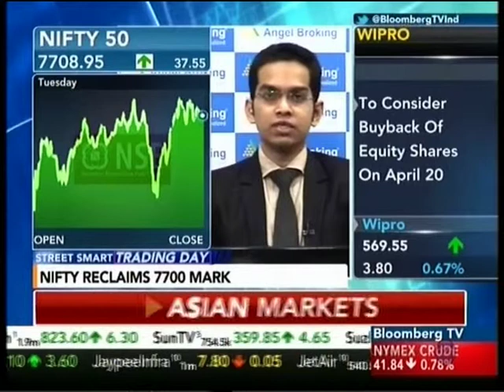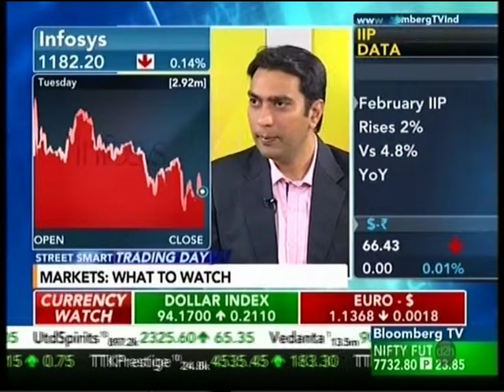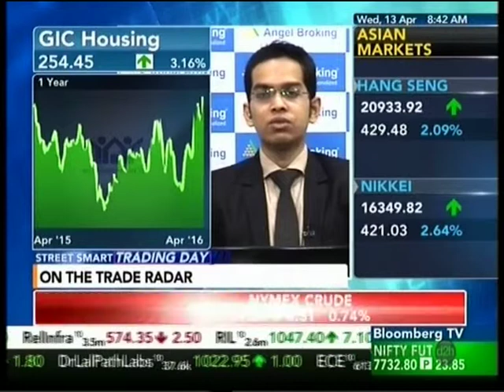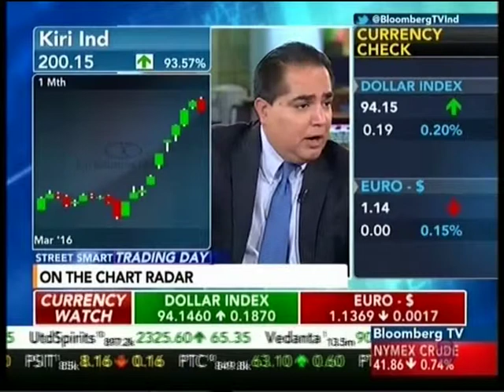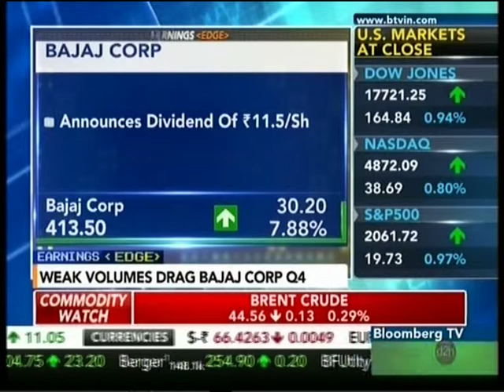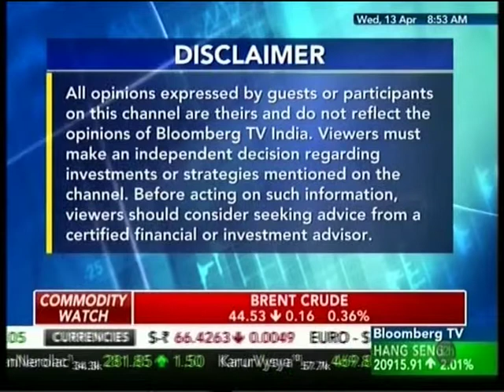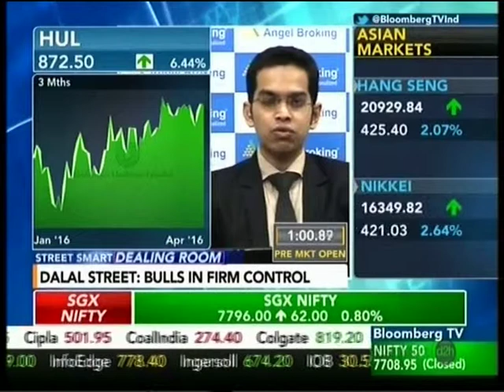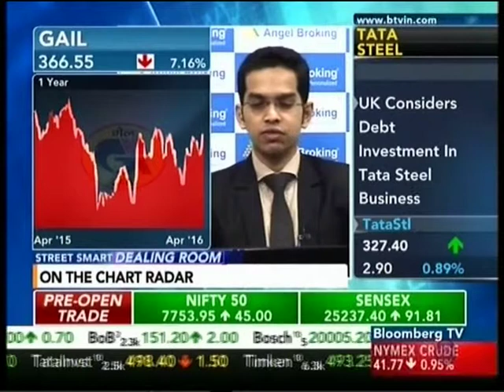Bloomberg TV, Street Smart Trading Day, 13 April 2016 - Mr. Ruchit Jain, Angel Broking